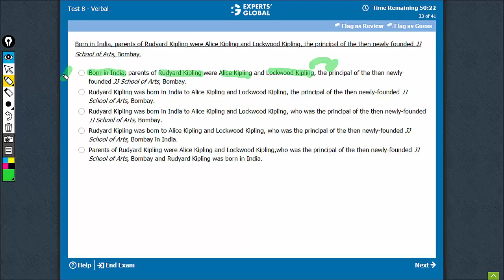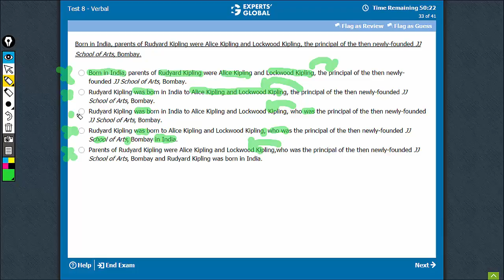Born in India, parents of Rudyard Kipling were Alice | Experts' Global GMAT Prep | CEIT0(